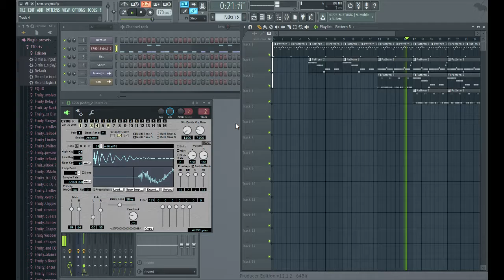weird snes thing fkin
megaman-ish not really

not done at all just a little thing i mostly uploaded this to show to a friend so yah whatever i mean i might finish it i doubt it tho tbh